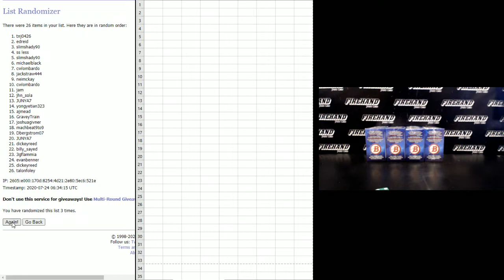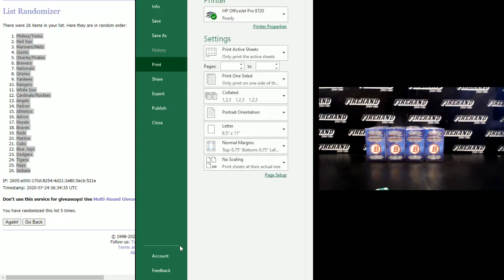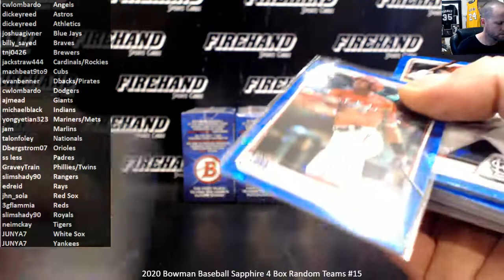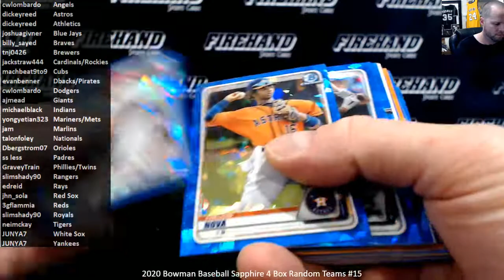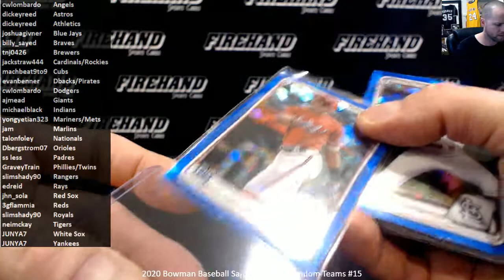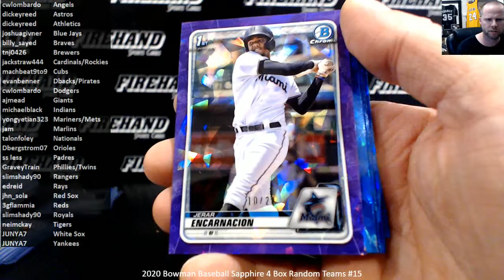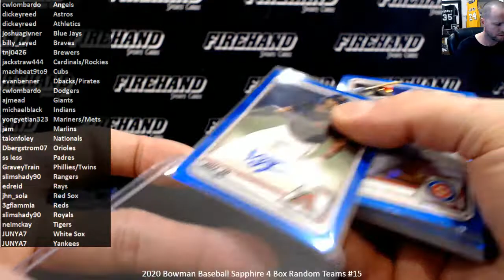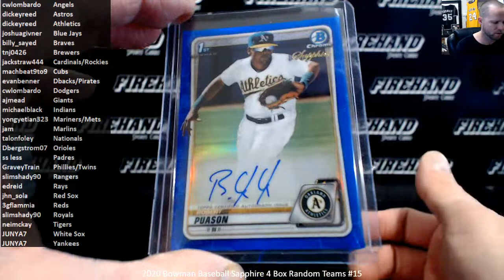2020 Bowman Baseball Sapphire 4 Box Random Teams #15 ~ 7/23/20